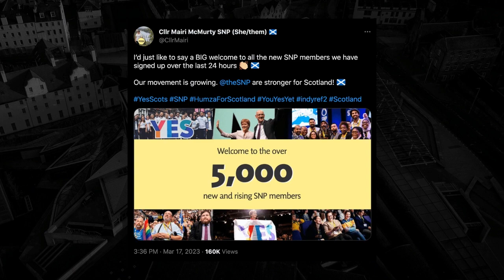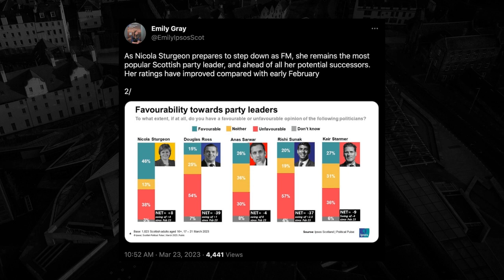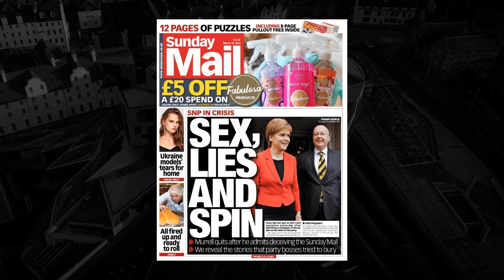SNP in crisis ahead of leadership vote, Nicola Sturgeon's legacy and Boris Partygate grilling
Daily Record Political Editor Paul Hutcheon is joined on the Planet Holyrood podcast this week by the Sunday Mail's Chief Reporter, Hannah Rodger and Scottish Express Content Editor, Douglas Dickie.

The trio discuss the last week of the SNP leadership contest, the crisis engulfing the SNP following the membership numbers fiasco, Nicola Sturgeon's legacy and Boris Johnson's grilling over Partygate.